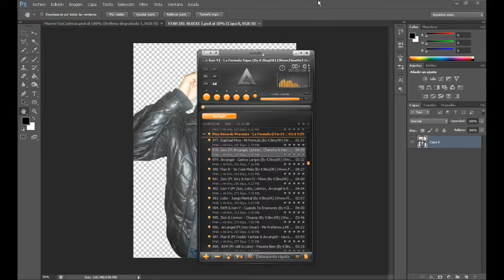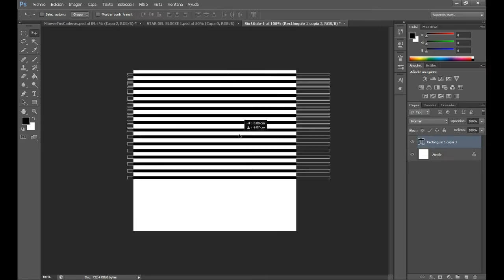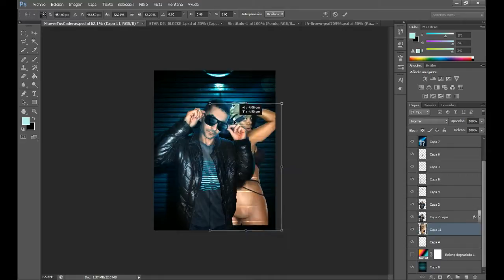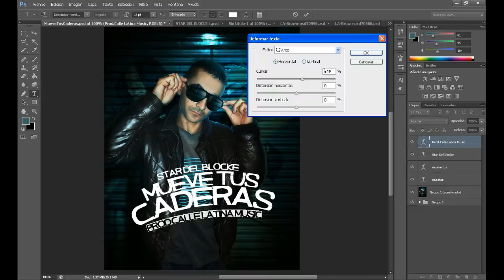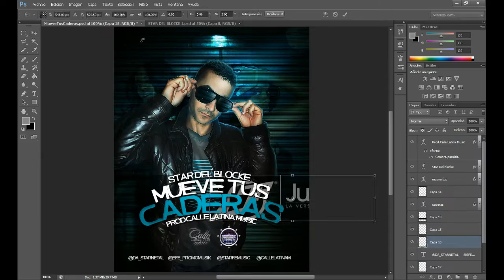Star Del Blocke - Mueve Tus Caderas (JulitoArtz) Prod By Calle Latina Music)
Star Del blocke - Mueve tus caderas (Prod ByCalle Latina Music)